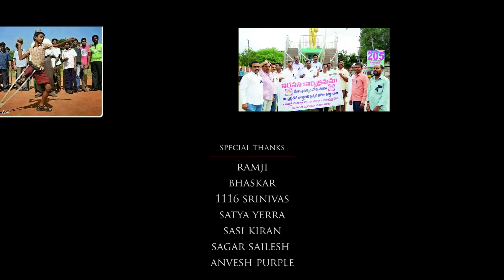Gundela Shabdam Latest Telugu Video Song |Special Status | By MS Vikram | S/O MS Narayana Garu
Purple Entertainments
Cast : Vikram Savyasachi,Gangadhar NS,Sreekanth Goud,Kiran Varma,Ram Purple,Venkat Battu
Asst.Dop: Venakt Battu
Direction Team: Sashi Narayan,Sagar Sailesh,Anvesh Purple
Editing-Camera:Yamesh Chakri
Concept-Lyrics-Singer: Vikram Savyasachi